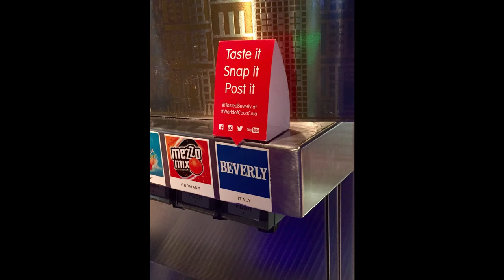Top 10 weird foods you can find at disneyland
this video shows to weird foods that can be found at disneyland